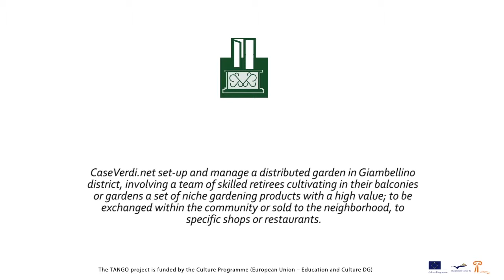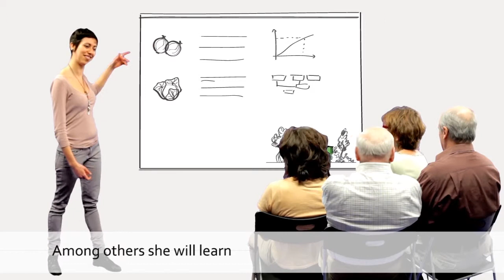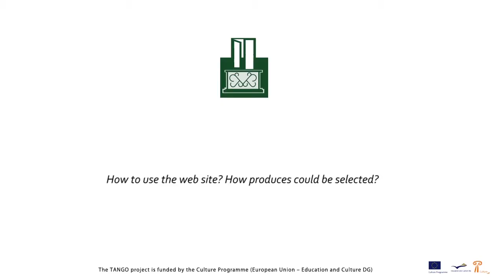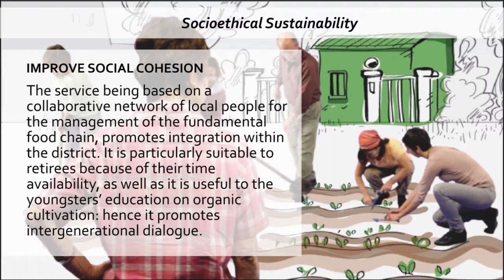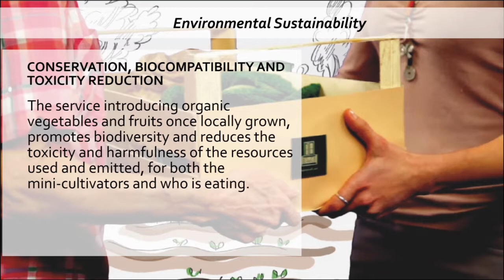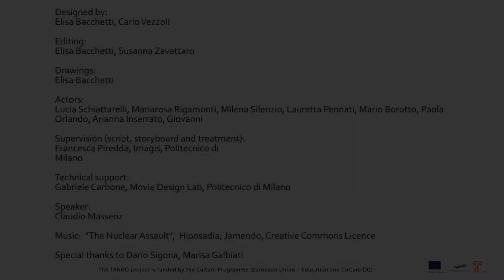Caseverdi.net_eng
CaseVerdi.net set-up and manage a distributed garden in Giambellino district, involving a team of skilled retirees cultivating in their balconies or gardens a set of niche gardening products with a high value; to be exchanged within the community or sold to the neighborhood, to specific shops or restaurants.

The video explains:
-How to become a member of CaseVerdi.net;
-how to use the website_how produces could be selected;
-how the deal between CaseVerdi.net and restaurants works;